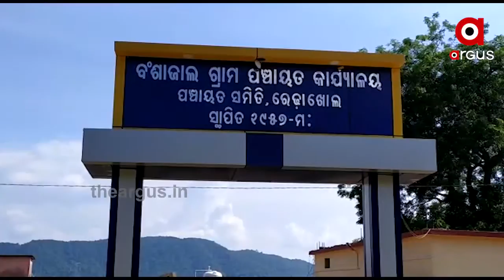ଯାତାୟତ ପାଇଁ ଭଙ୍ଗା କାଠ ପୋଲହିଁ ସାହା | Road Problem Wood Bridge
ସ୍ୱାଧିନତାର ଦୀର୍ଘ ବର୍ଷ ପରେ ବି ସମ୍ବଲପୁର ରେଢାଖୋଲ ବ୍ଲକ ଭଟକାପଡାକୁ ବିକାଶ ଅପହଞ୍ଚ । ଶିକ୍ଷା, ସ୍ୱାସ୍ଥ୍ୟ, ଗମନାଗମନ ଭଳି ଅନେକ ସୁବିଧାରୁ ବଞ୍ଚିତ । ପୂର୍ବରୁ ଭାଙ୍ଗି ଯାଇଥିବା ଏକ କଲଭର୍ଟ ଉପରେ କାଠ ତିଆରି ପୋଲ କରି ଯିବା ଆସିବା କରୁଛନ୍ତି ଗାଁ ଲୋକ ।.